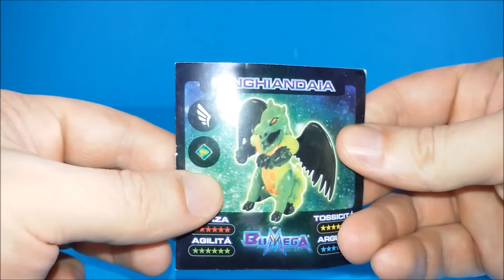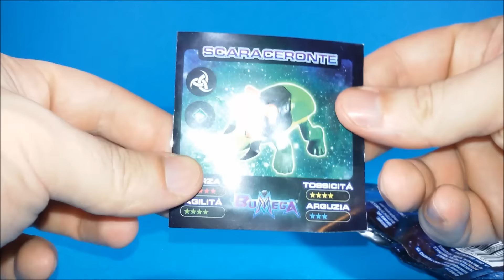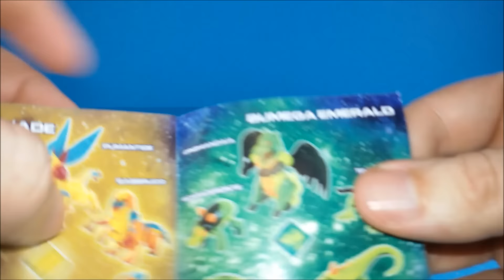DIRAMIX - BUMEGA #4 UN SALTO IN EDICOLA - RECENSIONE (ita)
Recensione in italiano di altre due bustine per la nosta collezione di Bumega!

ENG:
... oh, toys!

Ciao!